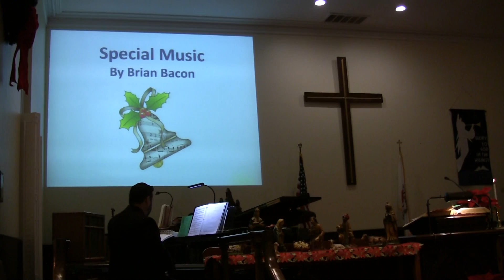Asbury 2019 musical interlude by Brian Bacon late service 12/24/2019